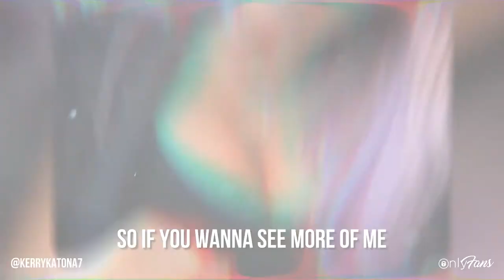Kerry Katona | TV Personality, Atomic Kitten & OnlyFans Creator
OMG! 🤯 Did you know Kerry Katona is on OnlyFans?! 🤩💞

Bow down as former ‘queen of the jungle’, Atomic Kitten, and TV personality Kerry shares everything from an inside look into her life off-camera to exclusive photos, videos and so much more! 👑🔥